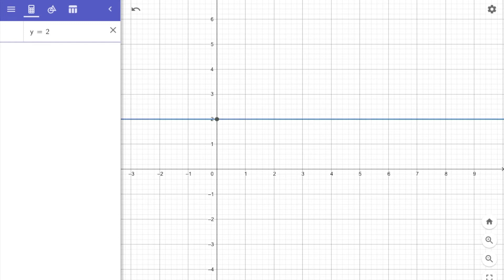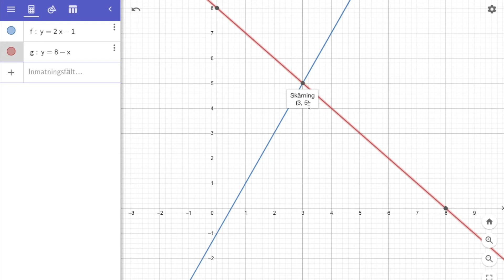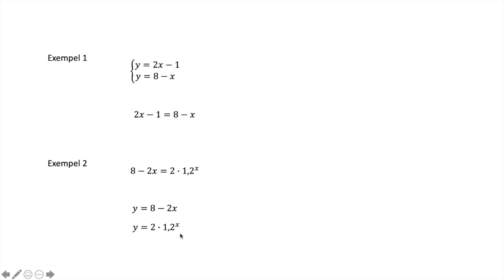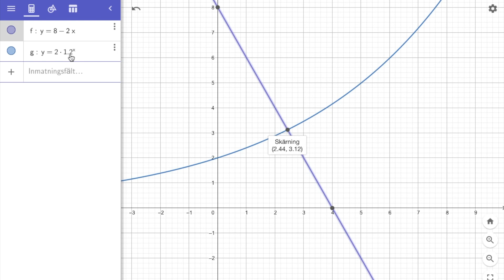Grafisk lösning ma3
Grafisk lösning av svåra ekvationer med hjälp av Geogebra